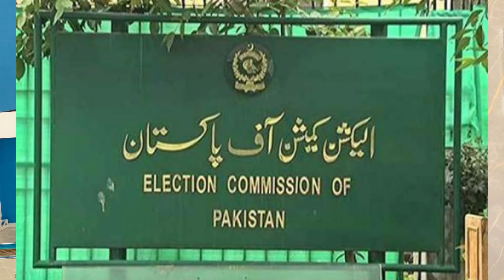16 October Election PTI vs PDM | Hamza Jalal Chadhar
16 October Election PTI vs PDM | Hamza Jalal Chadhar
Watch Complete Video & give your suggestion in comment Box